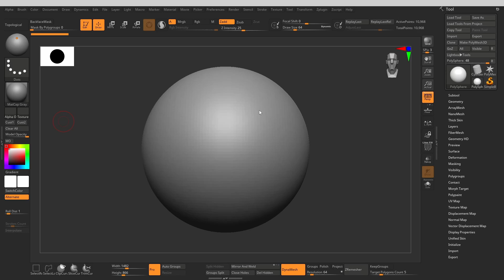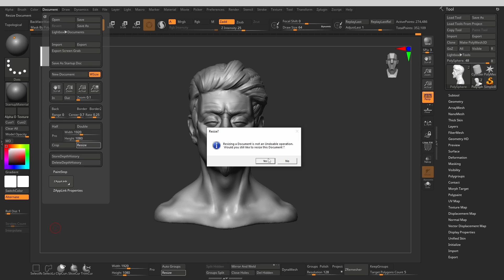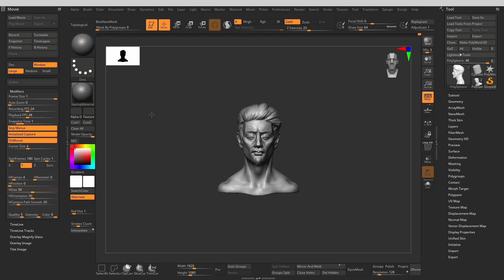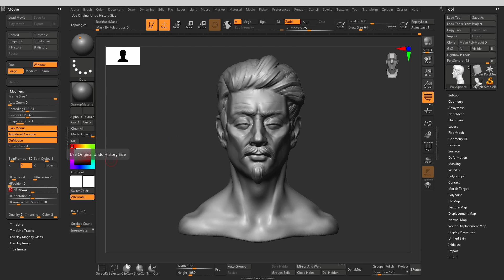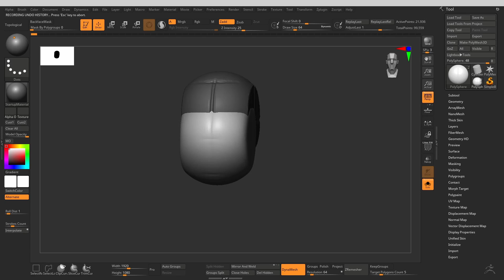Create a Zbrush sculpt timelapse in minutes | Eyes of Lamia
A repeated question I get is "How do you create timelapses of your sculpts in ZBrush?". If you ever wondered - this video's for you! Check it out and let me know if it was helpful :)

Chapters:
0:00 Introduction
00:20 Importance of Undo History
00:54 Document Size Settings
01:28 Movie Menu Settings
04:05 Exporting the Timelapse